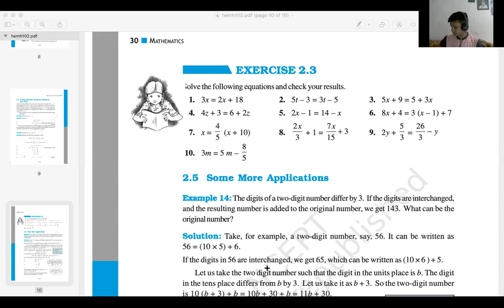standard 8 exercise 2.3